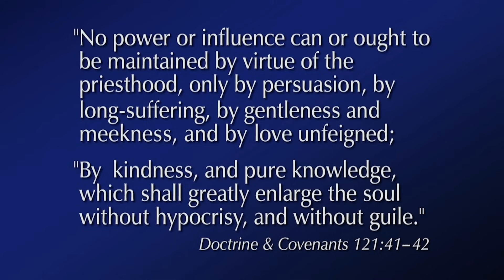Many Are Called But Few Are Chosen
Teachings from leaders of the Church of Jesus Christ of Latter-day Saints.

Sources:

Elder David A. Bednar
October 2022 General Conference

Elder Ulisses Soares
October 2020 General Conference

President James E. Faust
October 2005 General Conference

Elder Neal A. Maxwell
October 1996 General Conference

Elder Marion G. Romney
Conference Report October 1949